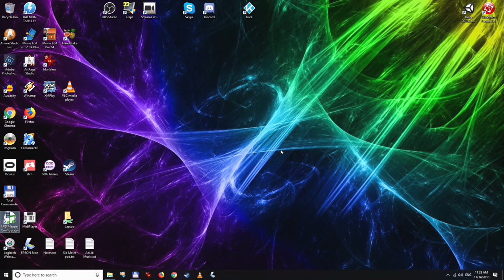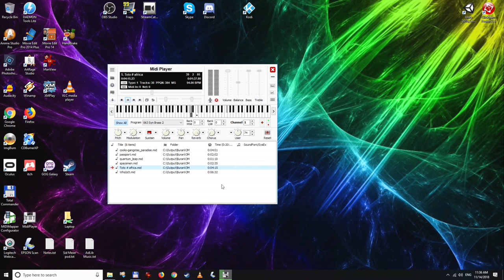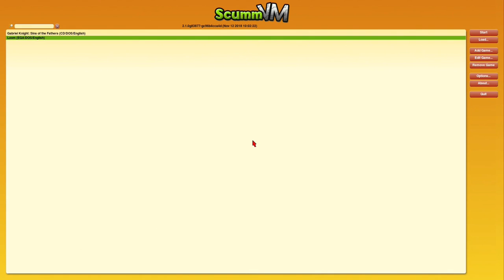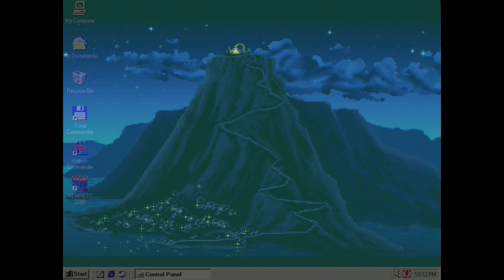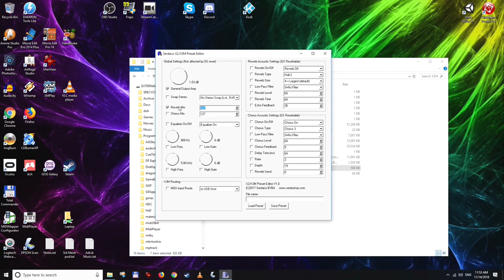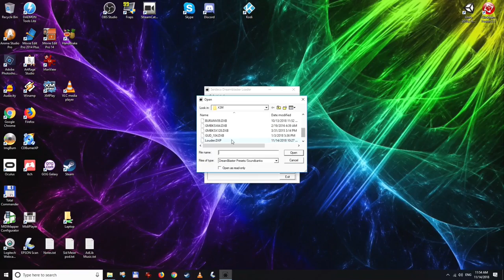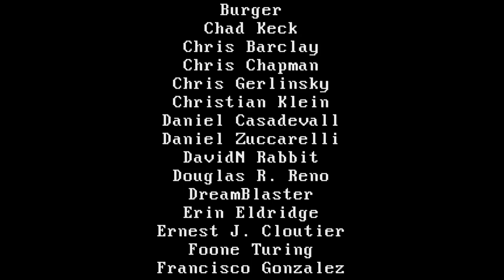X3MB Buran MIDI module review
Today I take a look at the X3MB Buran MIDI Module from Serdaco. It’s a very compact Sound Canvas 55 alternative with an impressive 50 megabyte instrument bank, and an interesting 3D printed case design. It sounded great no matter what obscure MIDI file or DOS game I threw at it. And of course now I can tell all my friends about the Soviet space shuttle when they see this unit on my shelf.
Note that this is a MIDI only device, and it doesn't play digital sound effects.
Please forgive interference noise on some of the more quiet recordings – I’m obviously in need of better wiring, or maybe just some ground loop isolators.